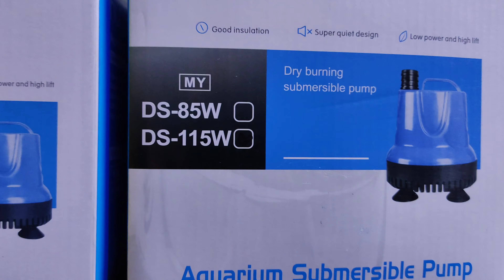Nubios submersible pump review in tamil | sump motor